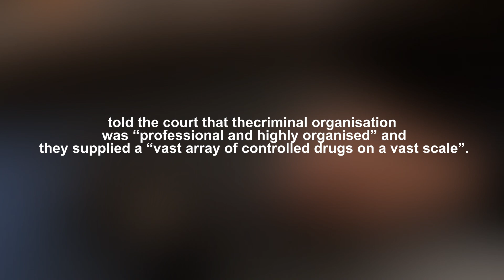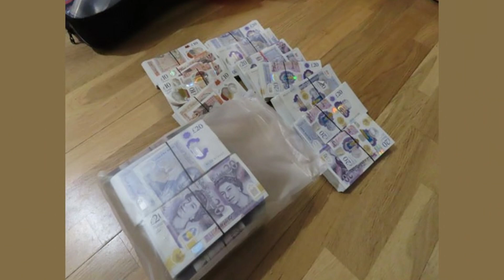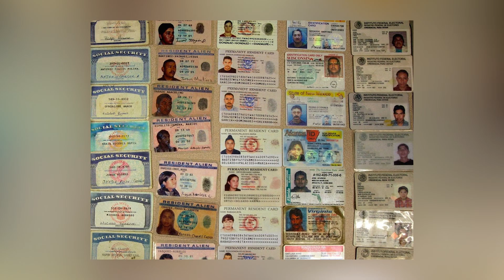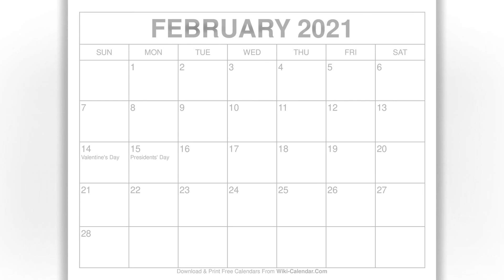Charlie’s Angels Gang | Ran £1.35m Deliveroo-Style Ring With Heart-Shaped Pills And Candy Shop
A GLAMOROUS gang of women who ran a £1.35million Deliveroo-style ring have today been jailed for almost 40 years.